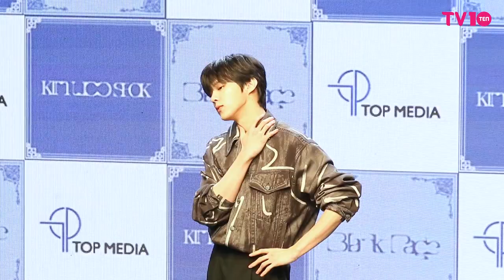[현장] '로판 비주얼' 김우석(kimWooSeok) 포토타임｜'Blank Page' Showcase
가수 김우석이 3일 오후 서울 강남구 일지아트홀에서 네 번째 미니앨범 'Blank Page'발매 기념 쇼케이스를 열었다.